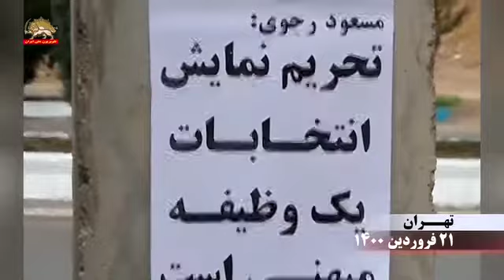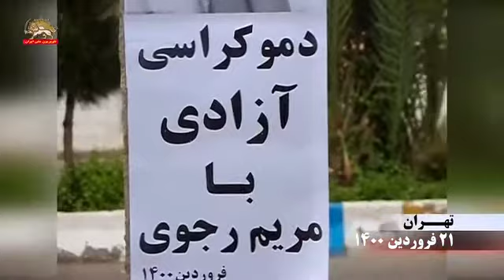نصب پوسترهای مسعود و مریم رجوی در تهران با نوشته تحریم انتخابات یک وظیفه ملی ۲۱ فروردین ۱۴۰۰است